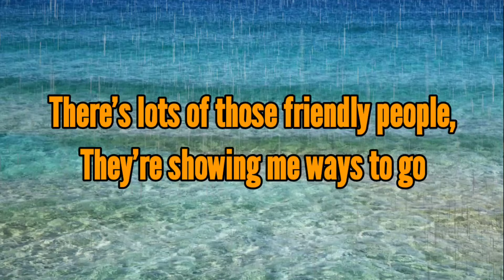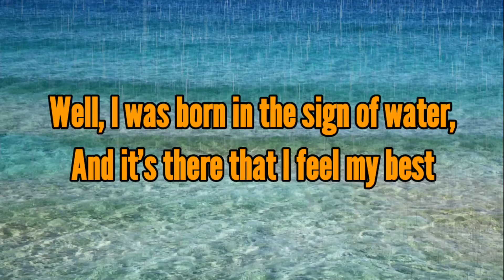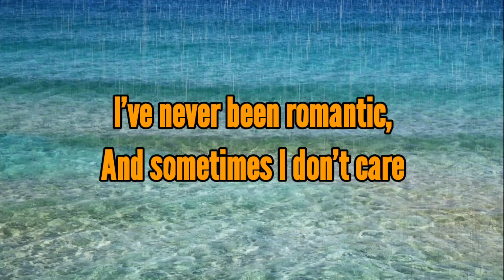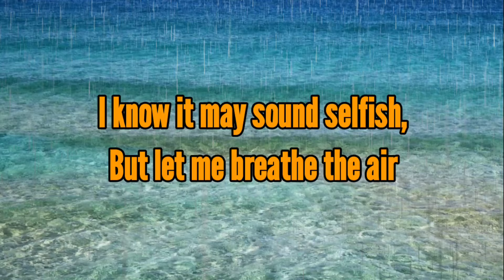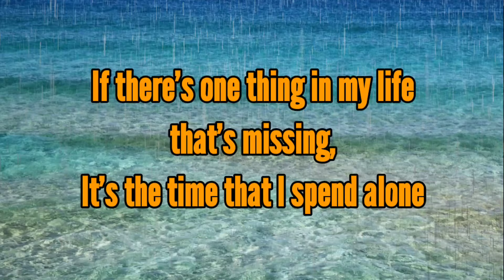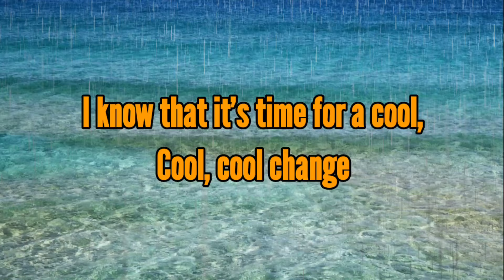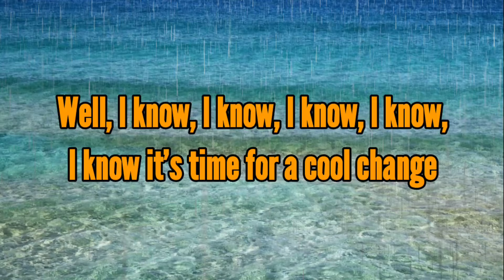"COOL CHANGE" - LITTLE RIVER BAND - WITH LYRICS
"Cool Change" is a song by Australian rock group Little River Band written by lead singer Glenn Shorrock. It was released in August 1979 the second single from their sixth album, First Under the Wire.[2][3][4] The song peaked at number 10 on the Billboard Hot 100 the week of 19 January 1980.